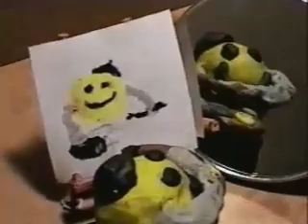Self Portrait, by Eric Hagemann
Cool and short animation using clay.